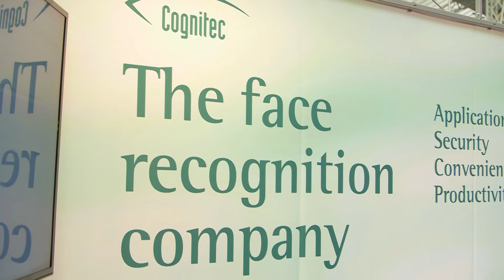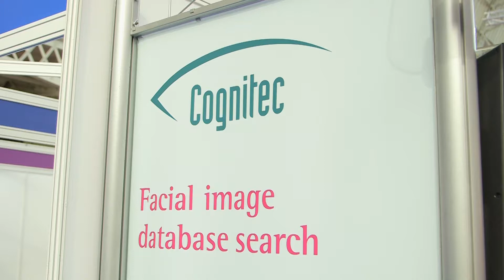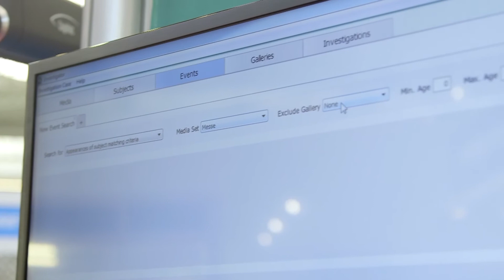FaceVACS-DBScan LE at SCTX 2018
Cognitec Systems introduces FaceVACS-DBScan LE at the Security and Counter Terror Expo in London. The newly released technology combines the company’s renowned image database search technology with powerful video inspection tools for a multitude of investigation use cases.